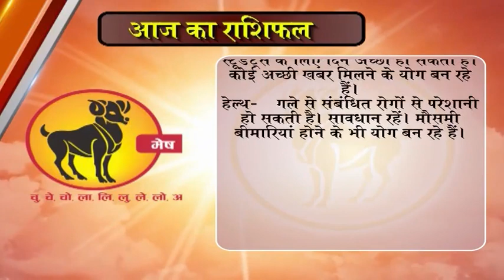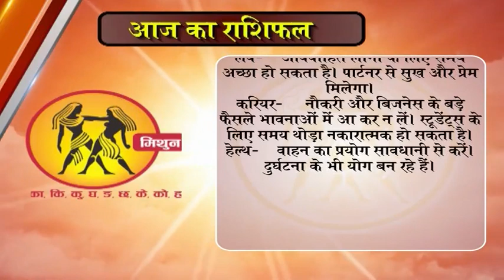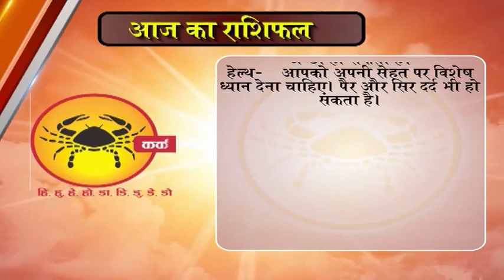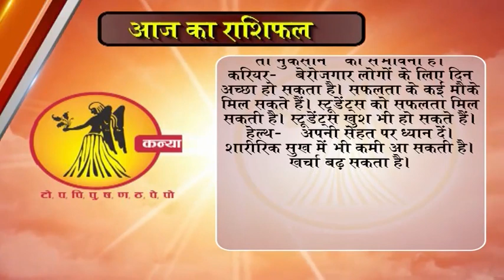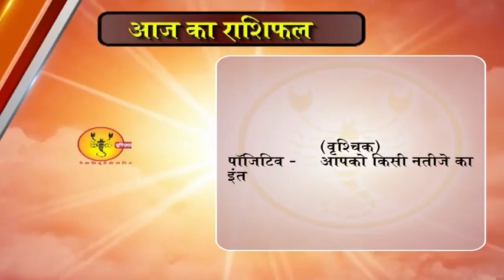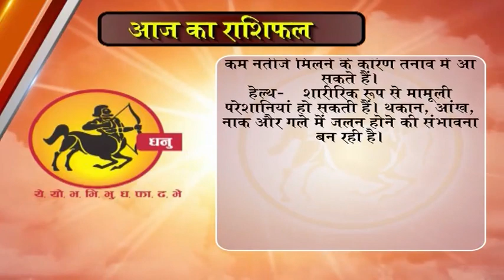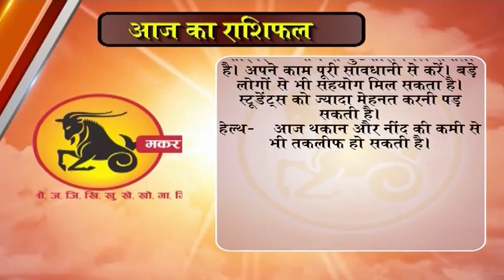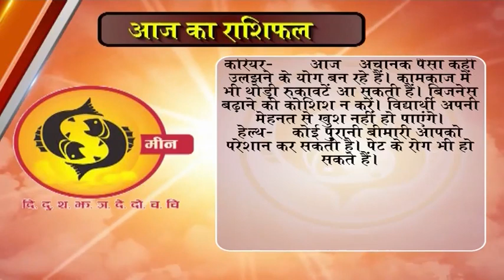Aaj Ka Rashifal 13 December 2017 dainik rashifal hindi today horoscope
dainik rashi
rashifal bhavishye
today rashifal
horoscope 2017
jyotish upay
rashifal daily
rashifal 2017

mesh
asardar upay
asardar totke
chamatkari samadhan
astrology today